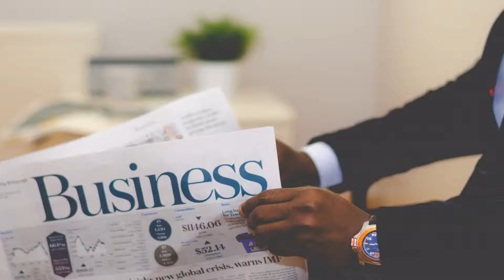News Oct 1 : Malang duo Night Manager, John Abraham Attack, Scarlett Johansson, OYO IPO, Uber EV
To read such Latest News , to Listen to Popular Podcasts and Watch Trending Videos .

1) Malang duo Anil Kapoor and Aditya Roy Kapur to star in the Hindi remake of The Night Manager

2) Suniel Shetty to make his web series debut

3) Tata Sons Wins Bid for Acquiring National-Carrier Air India: Report

4) John Abraham, Rakul Preet Singh's Attack to Release on Republic Day 2022

5) Scarlett Johansson and Disney Settle Lawsuit Over Black Widow

6) PM Modi Launches Phase 2 Of Swachh Bharat Mission Ahead Of Gandhi Jayanti

7) India, Australia To Conclude Landmark Bilateral Trade Deal By 2022

8) Navjot Sidhu To Stay In Congress, Sources Say

9) Odisha Bans Sale, Use Of Firecrackers During Festive Season

10) GST collection tops Rs 1 lakh crore for third straight month; at Rs 1.17 lakh cr in September

11) At 87%, India Has The Highest Fintech Adoption Rate In The World: Piyush Goyal

12) Uber partners with Startup India, iCreate on innovation fund to drive adoption of EVs

13) Hospitality Unicorn OYO Files For INR 8,430 Cr IPO